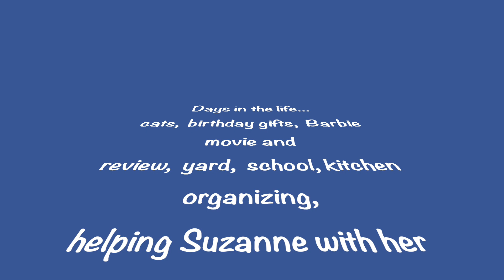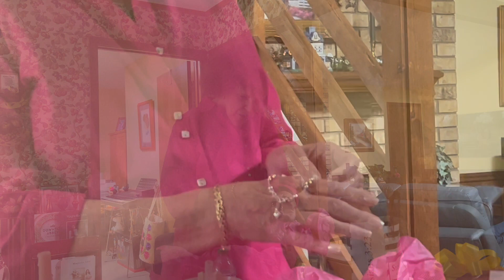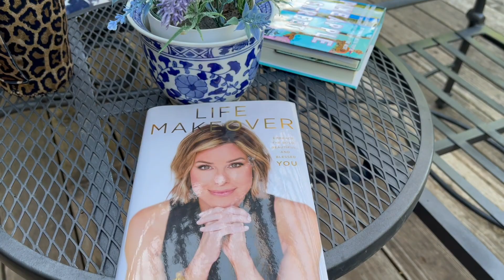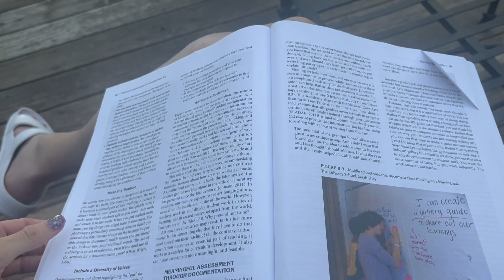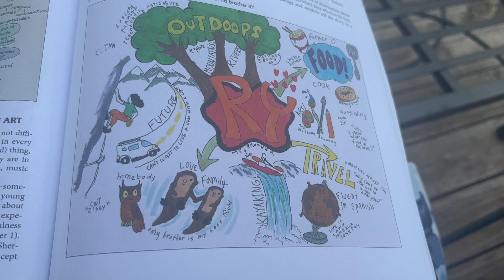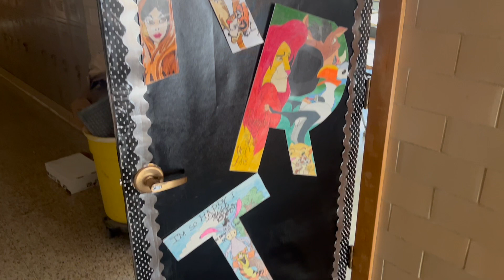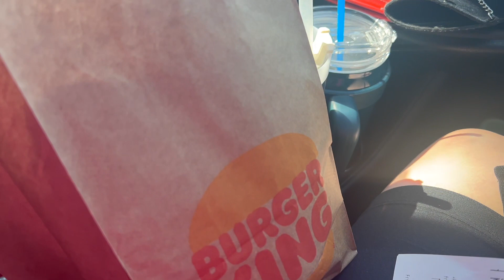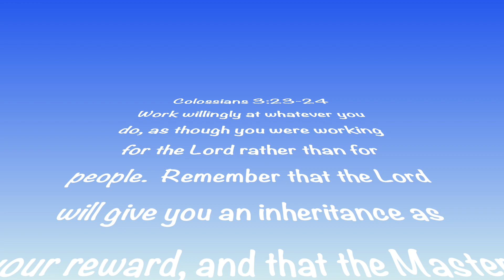Lora Loves Life Days in the Life VLOG 113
IN THIS VIDEO:
This video contains an hour of a variety of things that happened the last couple of weeks.  Included is footage of my adopted cat family, birthday gifts for my sister-in-law, thoughts about the upcoming school year from my daughter, a review of the Barbie movie, cleaning out kitchen cabinets for a garage sale, spending a week with my daughter at her apartment to do some cleaning and organizing plus getting her classroom ready  for the new year, books we've been reading, and a tour of my yard at this time of year.  I hope you will enjoy our times and thoughts.  We would love your comments and thoughts, too.  There was more we wanted to share, but we got so busy, we simply forgot to turn on the camera.

INSPIRATION:
1 Corinthians 15:58
So, my dear brothers and sisters, be strong and immovable.  Always work enthusiastically for the Lord, for you know that nothing you do for the Lord is ever useless.
NLT

I am loving Dominique Sachs's book "Life Makeover".
I also enjoy her YouTube channel @dominiquesachsetv

GET TO KNOW ME!:
 💙FACEBOOK LIKE PAGE: - @Personali - Tee’s
 Jewelry designs
 💙FACEBOOK LIKE PAGE: Panhandle Elementary Student Artists at Work 5 Years teaching elementary art - student examples
                      💙eBay - lostro - 58
VIDEO  EQUIPMENT:
 iPhone Pro Max 13
 Macbook Pro
                     iMovie